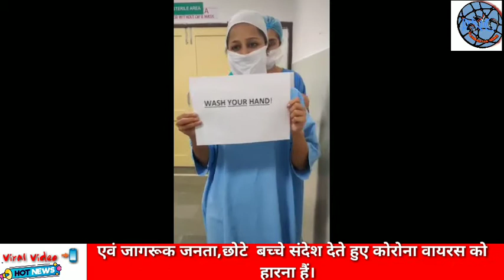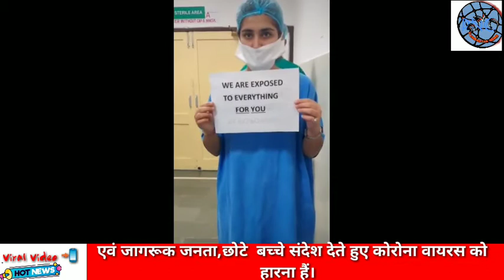समाजिक, प्रशासनिक संदेश देते हुए जनता